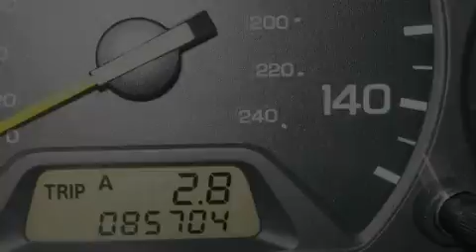Preowned 1998 Honda Accord San Jose CA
Year: 1998
 Make: Honda
 Model: Accord
 Engine: 3.0L V-6cyl
 Trans.: 4-Speed Automatic
 Exterior: Purple
 Miles: 85,697
 Interior: Grey